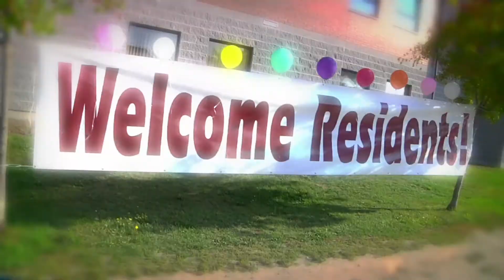Fall 2015 Semester in Review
Pep rally, paint party, pies, parade floats, and pet therapy: just some of the fun activities that our students took part in during the Fall 2015 semester at Cambrian.